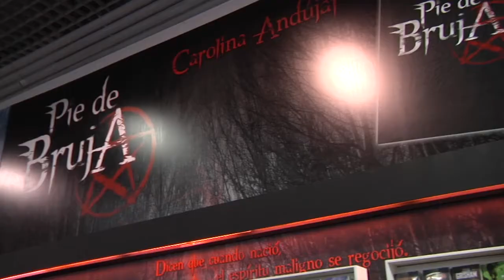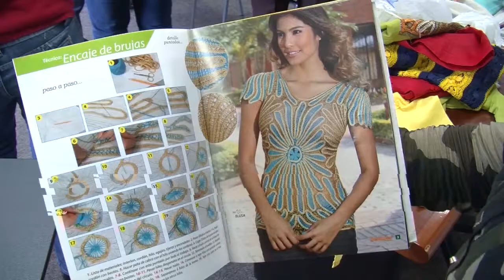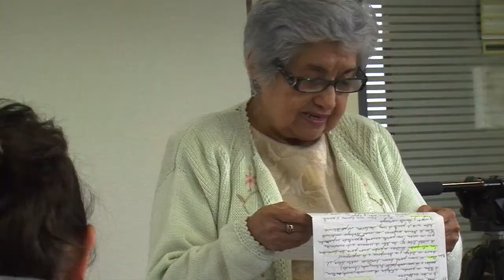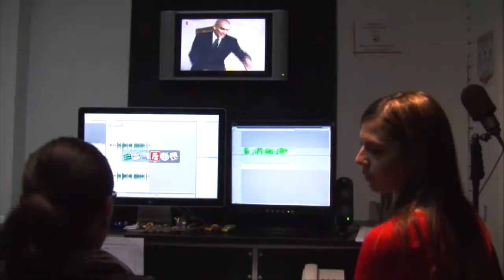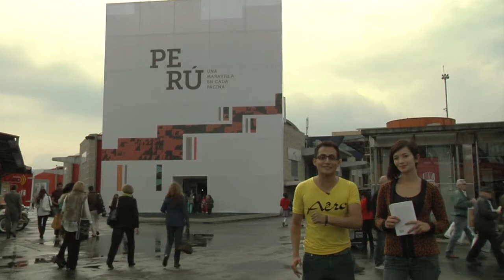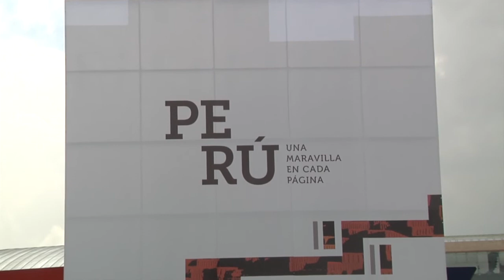AGENDA 7 TV - Quinta Emisión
¡La vida del Poli llega a la tele!
Bienvenidos a la Quinta emisión del informativo 'Agenda 7'. Entérate de todo lo que ocurre en el Politécnico Grancolombiano.